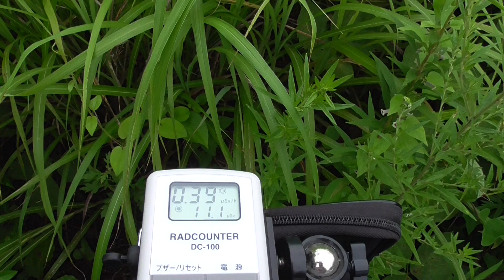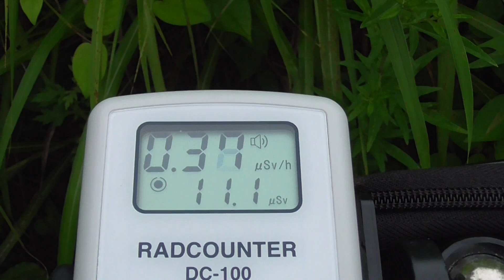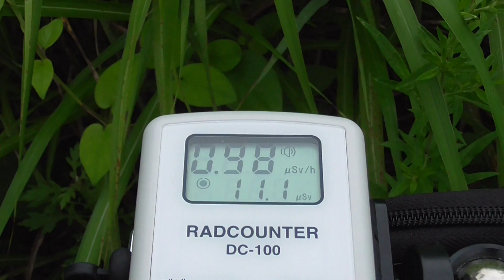計測日2017年7月29日 福島県須賀川市 とある住宅地の空間線量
計測+移動時間　9時間半
移動費用(ガソリン)　3239円
計測からアップロード終了まで68時間

地上1m     地上50cm

『計測日2017年7月29日 福島県須賀川市 とある住宅地の空間線量 | 消えない夜のブログ』

2011年から遠距離も車中泊で１人で計測しています。何でも１人で大変ですので　移動費用など良かったら、私のnoteのサポートよろしくお願いします。